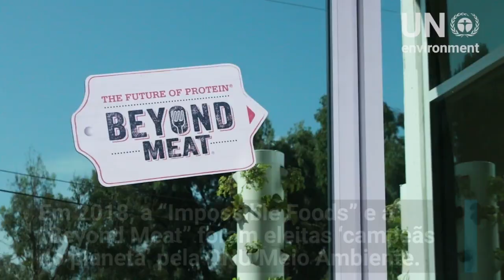Comidas sem carne se tornam tendência e beneficiam nosso planeta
Em 2018, a “Impossible Foods” e a “Beyond Meat” foram eleitas ‘campeãs do planeta’ pela ONU Meio Ambiente. Ambas as startups criam alternativas à base de plantas e veem seus negócios crescendo. Nos EUA, redes de restaurantes focados em carnes, agora, estão incluindo os produtos veganos dessas empresas.

A pecuária é responsável por mais de 9% das emissões globais de gases de efeito estufa. Reduzir o consumo de carnes é uma parte essencial para prevenir a degradação de nosso meio ambiente. Incluir hambúrgueres sem carne beneficia empreendimentos, consumidores e o nosso planeta.

Acompanhe notícias da ONU Meio Ambiente